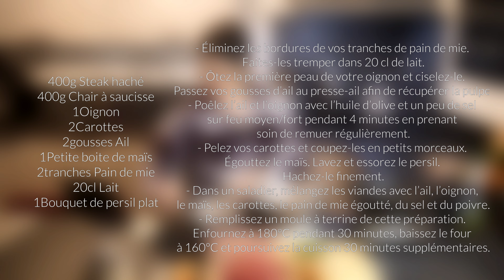PAIN DE VIANDE BOEUF ET PORC avec les moules à cake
ℹ Envie d'informations sur les produits @Guy-Demarle  ? ℹ
ℹ Envie de devenir conseillère et rejoindre mon équipe ?  ℹ

🙂 Vous pouvez aussi commander directement sur le site internet en indiquant Laura Czajczynski comme conseillère (première commande 5 € offerts avec l'email de parrainage ) 🙂